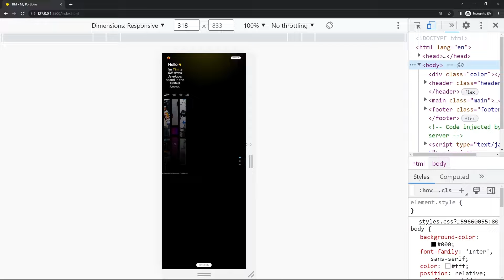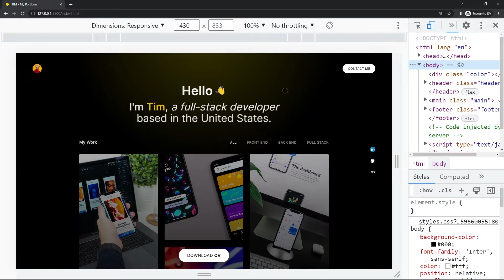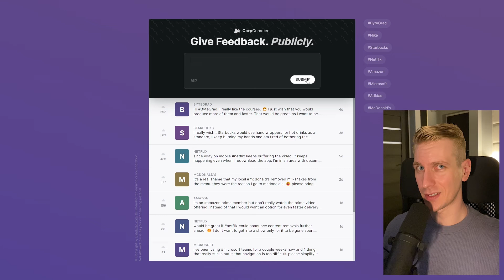Should you do Mobile First or Desktop First?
In this tutorial we'll discuss whether to do mobile-first or desktop-first design & development.

0:00 Solution